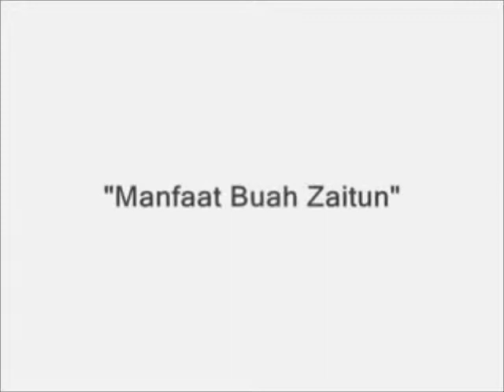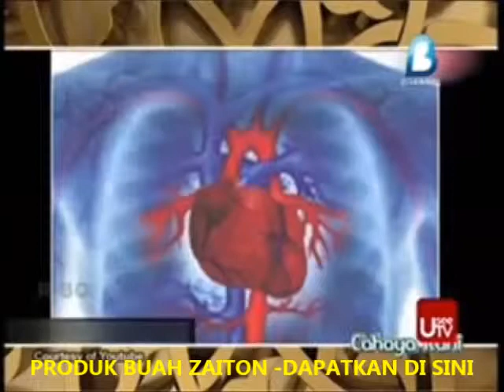BUAH ZAITON MOVIE